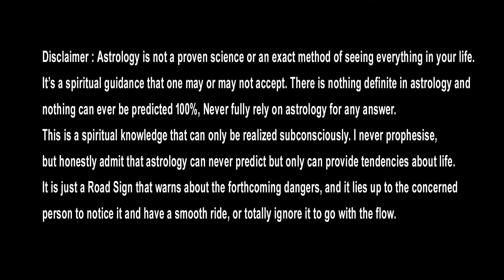శ్రీ పవన్ కళ్యాణ్ గారికి ధర్మ కర్మయోగం..?ఇది ఆవేశము..? రానున్న కాలంలో..? Sri Pawan Kalyan's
Watch► శ్రీ పవన్ కళ్యాణ్  గారికి ధర్మ కర్మయోగం..?ఇది ఆవేశము..? రానున్న కాలంలో..? Sri Pawan Kalyan's

శ్రీ పవన్ కళ్యాణ్  ధర్మ కర్మయోగం..?ఇది ఆవేశము..? రానున్న కాలంలో..?
Dharma Karma Yoga for Sri Pawan Kalyan? In the coming period..?

Dharma Karma Yoga for Sri Pawan Kalyan | Future Leadership and Impact

In this video, we delve into the concept of Dharma Karma Yoga and its influence on Sri Pawan Kalyan's leadership in the coming period. Known for his dedication to social service and righteousness, Pawan Kalyan embodies the principles of Dharma (moral duty) and Karma (selfless action) in his political and personal life. We explore how these spiritual practices are shaping his future decisions, leadership style, and his impact on society.

Topics include:

How Dharma Karma Yoga aligns with Pawan Kalyan's vision for society
The importance of spiritual values in Pawan Kalyan’s political journey
What to expect from his leadership in the future, guided by Dharma Karma Yoga
How these principles resonate with his followers and contribute to his popularity
Discover how Dharma Karma Yoga is set to play a key role in Sri Pawan Kalyan’s leadership and the changes it might bring in the coming period.

📢 Watch other videos on our channel :

How Pawan Kalyan applies Dharma and Karma in politics
The rise of Pawan Kalyan with Dharma Karma Yoga
Pawan Kalyan's spiritual beliefs and politics
Dharma Karma Yoga impact on Pawan Kalyan's future
Pawan Kalyan’s leadership guided by Dharma
Sri Pawan Kalyan and spiritual practices
Future of Pawan Kalyan’s leadership with Dharma Karma Yoga
Dharma Karma Yoga influence on Pawan Kalyan’s political career
Pawan Kalyan’s upcoming strategies rooted in Dharma Karma Yoga